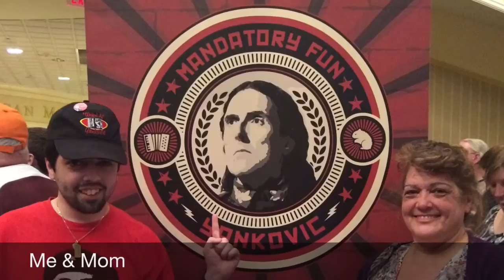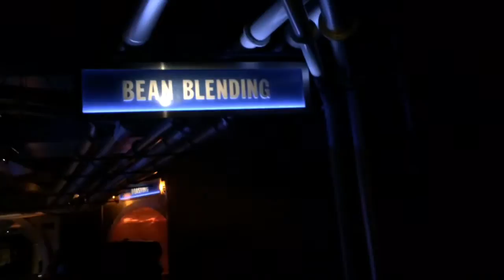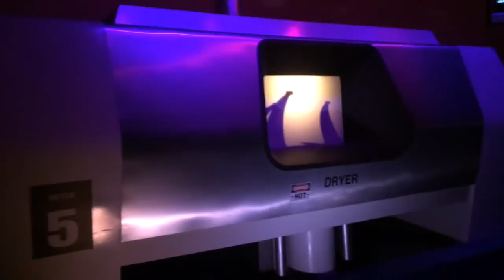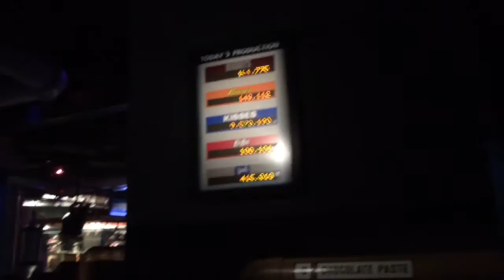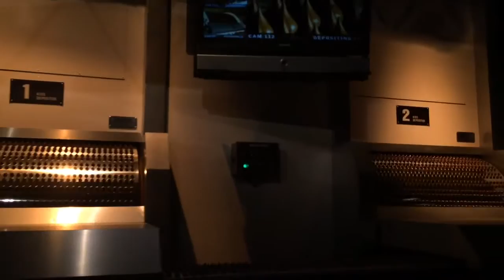The Rest Of My Vacation:Concert,Golf & Chocolate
A "Weird Al" Yankovic concert,mini-golf and Hershey Chocolate World,all in Pennsylvania?! What could be a better vacation? I'm with my mom,her bf,my brother zach and his girlfriend Melissa. We all had a fantastic time! I,just ,hope "Weird Al" comes back to Westbury,LI so we can see him again!

Good news! Someone did record "Weird Al" during said concert here are the links:
(Warning:may not be in,proper,order)